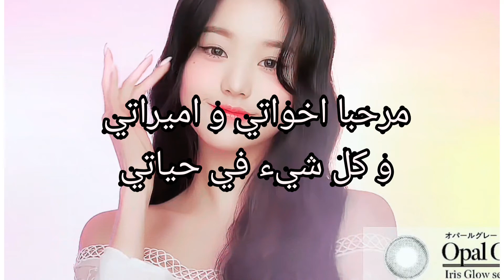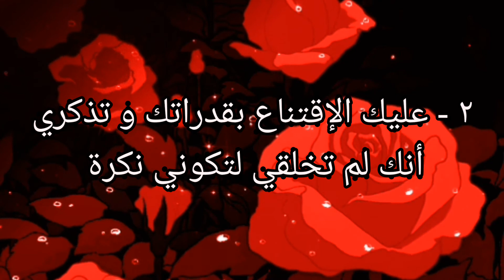كيف تكونين اجتماعية 😍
كيف اكون اجتماعيه وواثقه من نفسي
كيف اكون اجتماعية واتخلص من الخجل
كيف أكون اجتماعية واكون صداقات
كيف اكون اجتماعية في المدرسة
كيف اكون اجتماعيه وجريئه